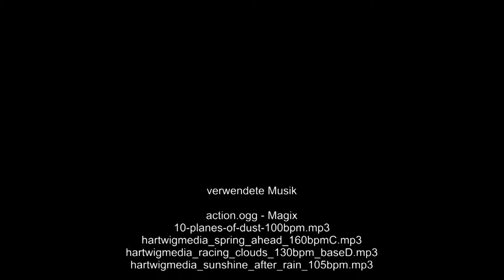Wolken in Zeitrafferaufnahmen (time lapse)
Wolken mal nicht wissenschaftlich betrachtet, sondern nur aus Spaß an der Freude.
Zeitrafferaufnahmen aus den Jahren 2014/2015.

Musik von :

Titel siehe Abspann.